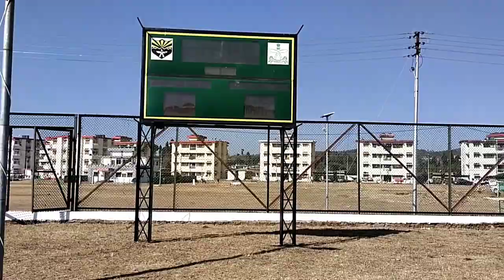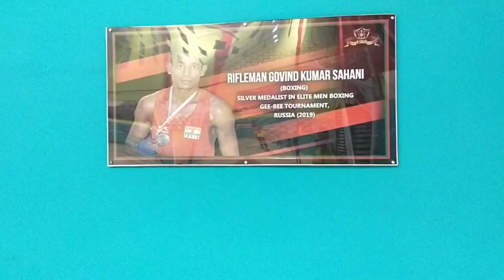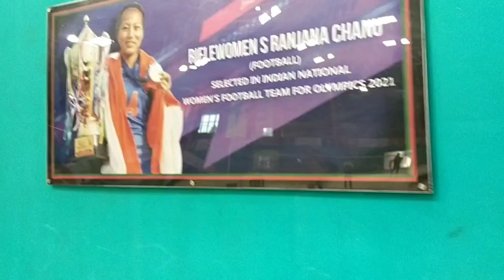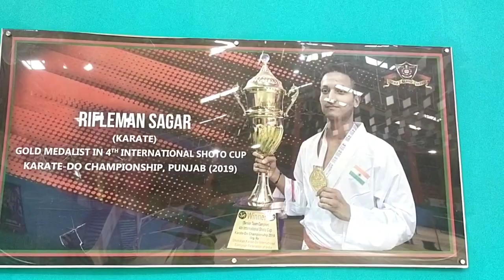football assamrifles football_team assam indianarmy sports_varti kese_huya?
sports person ke liye ak accha chance hee isme player ka life to ban jatahee

if you want to joining Assam rifles recruitment then come to traile and get this opportunity. ⚽⚽⚽⚽⚽⚽⚽⚽Northeastboyvlog14